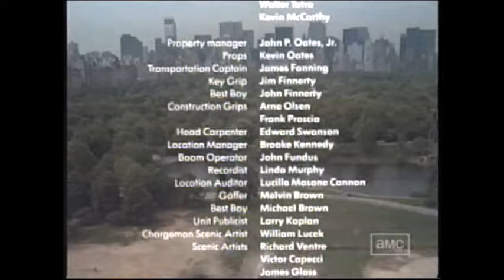A Little Sex (1982) End Credits (AMC 2004)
Some Scifi included at the beginning. Can't remember the movie to those end credits.